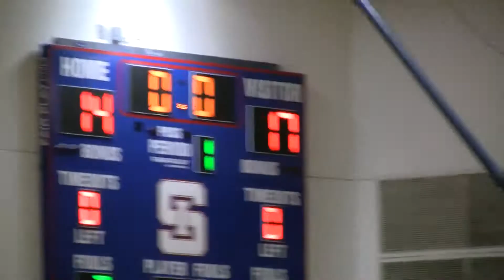TDS D1: #1 PayProTec vs. #8 Beastion Playoff's 9/20/2015 SI's NEW GYM